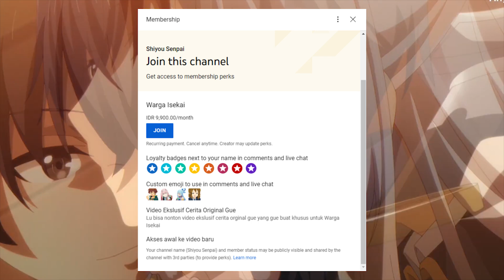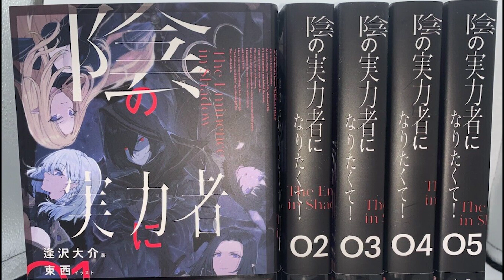KISAH LENGKAP 3 HERO DI SHADOW GARDEN YANG SAMPE MATI MASIH MENDERITA | THE EMINENCE IN SHADOW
Source: Light Novel, Web Novel, Manga, dan  Anime Kage no Jitsuryokusha / Shadow Garden